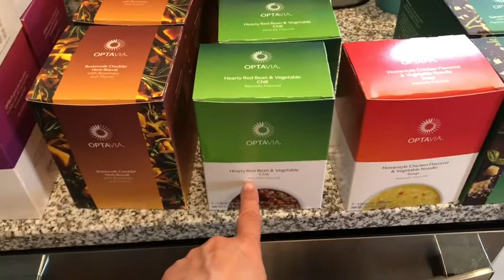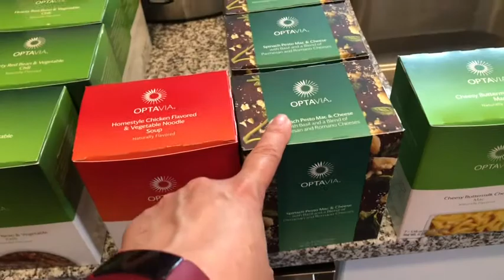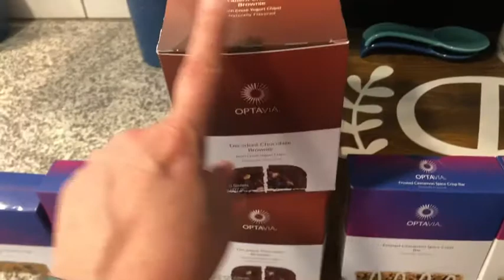Fix for audio visual issue at end of 7/23/21 video!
Must have had upload issues with yesterday’s video, so I uploaded again and think the issue resolved itself.